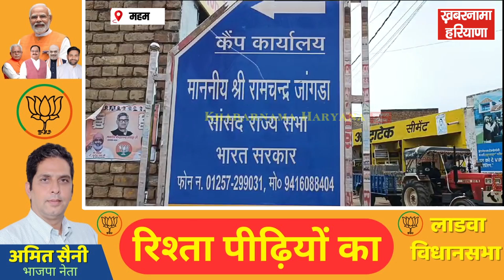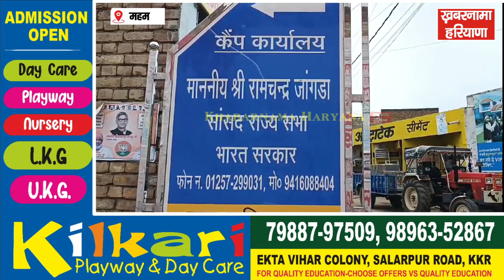भाजपा सांसद रामचंद्र जांगड़ा पर जानलेवा हमला करने का मामला, बाल-बाल बचे